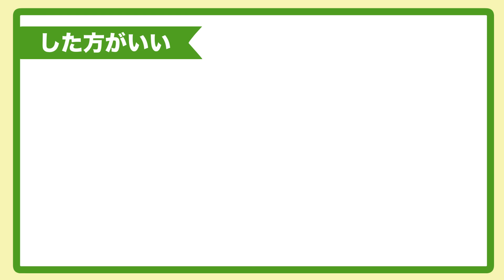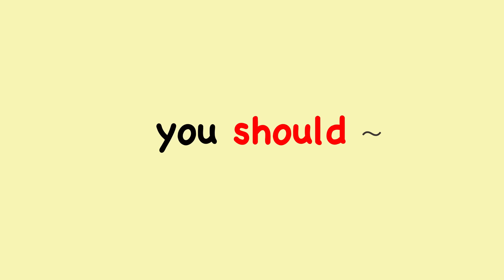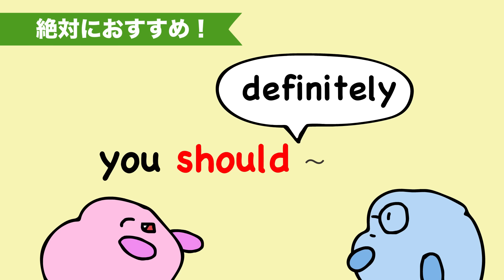【よく使う英語】〜した方がいいって英語で言える？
英語の日常会話でよく使う「～した方がいい」の言い方を取り上げます。should は「〜すべき」のような強い意味ばかりではなくて、「〜した方がいい」くらいのニュアンスで使われることも多いです。

m(_ _)m